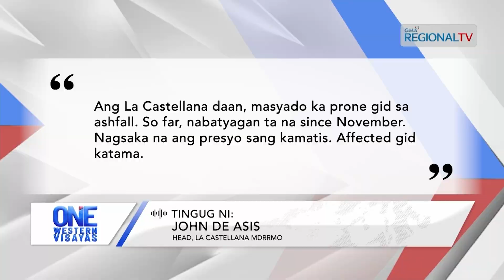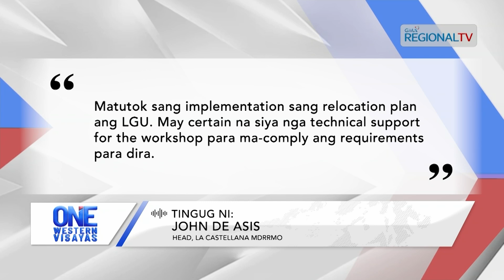One Western Visayas: Abo nga ginbuga sang Mt. Kanlaon, padayon nga nagaapekto sa mga pananum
Abo nga ginbuga sang Mt. Kanlaon, padayon nga nagaapekto sa mga pananum sa mga lugar malapit sa bulkan.

Relocation plan para sa mga residente nga nagaistar malapit sa bulkan, ginasugaran na sang La Castellana LGU.